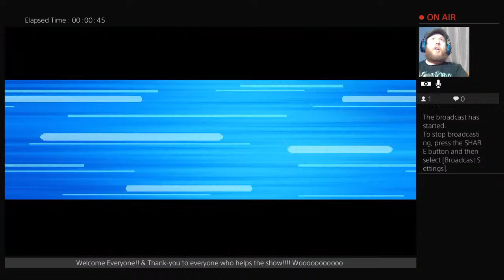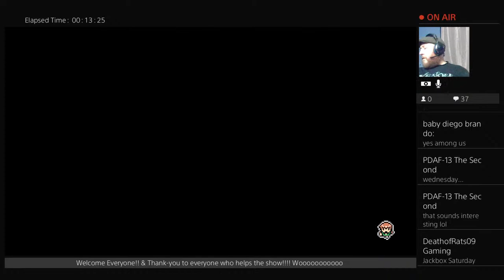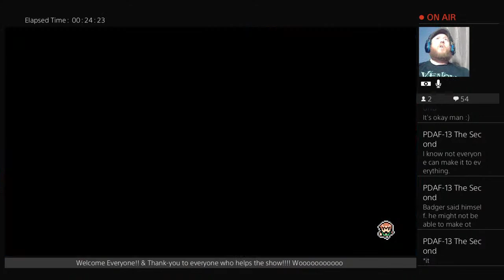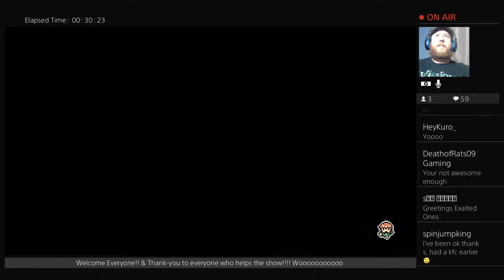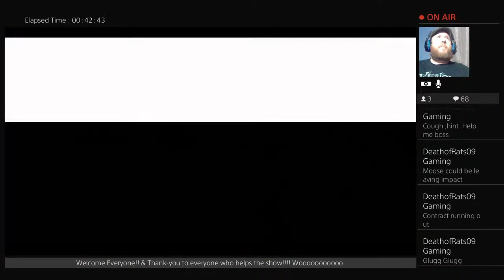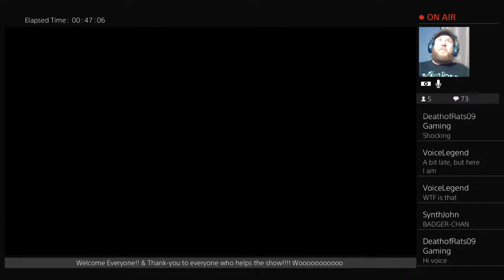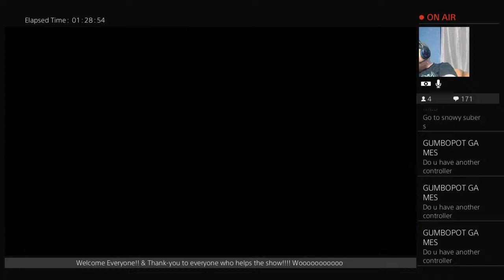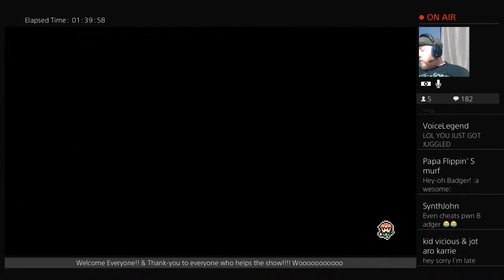Scott Pilgrim Vs the world Revenge of Bob-omb Prt5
Welcome viewers old and new

Rules: Any Drama must be resolved outside of streams the badger show is a fun chilled environment so please if you have drama discuss it properly outside of stream

no racism or homophobia

other languages are welcome

self promo is allowed for mods or others if previously agreed

If you do Donate to the show, every penny goes back to the show and helping on going costs towards
Electric
Internet Bills
New Games
PS +
Food and Drink During Streams/general food and drink costs
Rent/Household bills
Travel Expenses
on going subscriptions
Costs towards new equipment
costs towards unboxing / food tasting videos
and keeping the Boss Happy :)